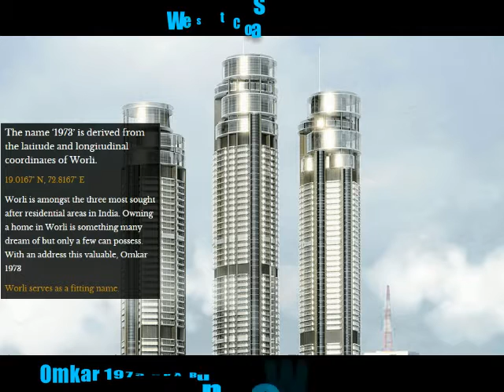Worli Omkar 1973 Sky Bungalows,Worli,Mumbai